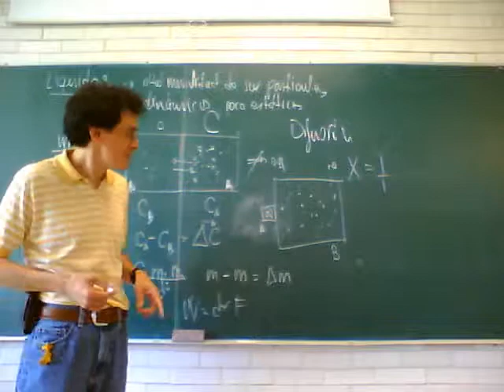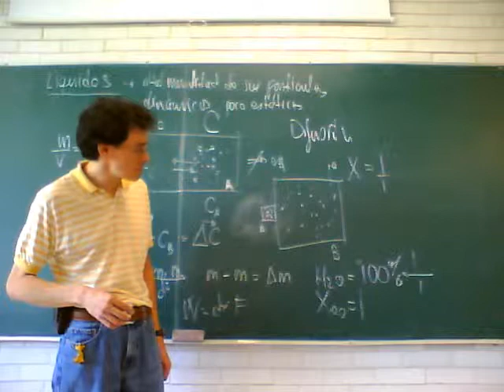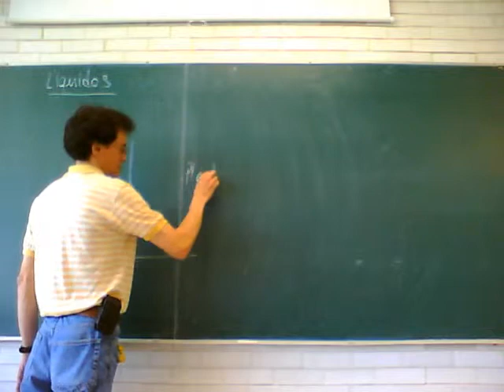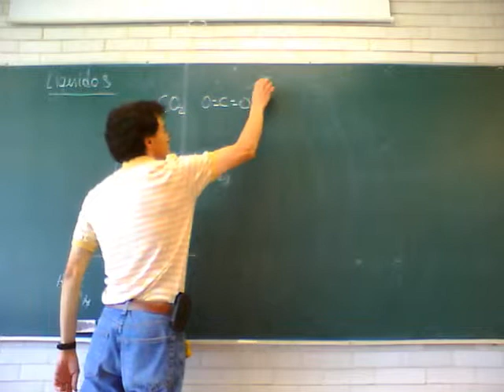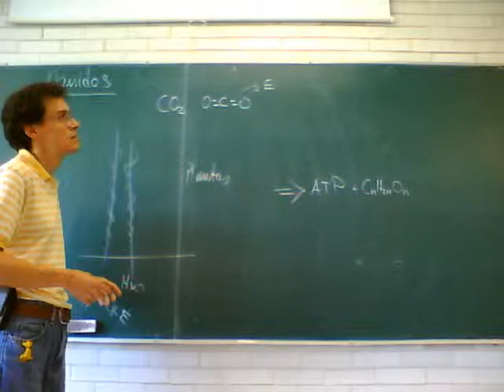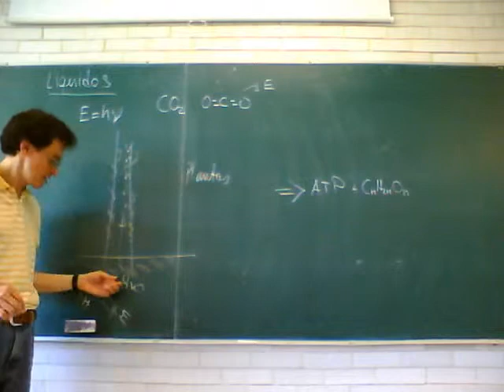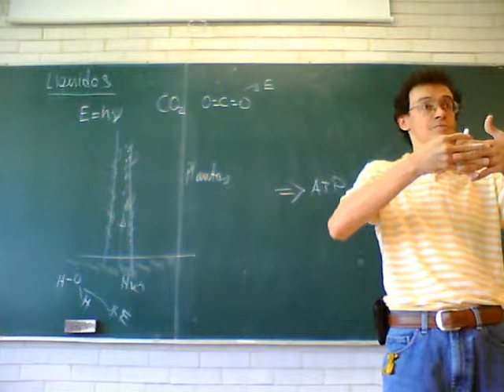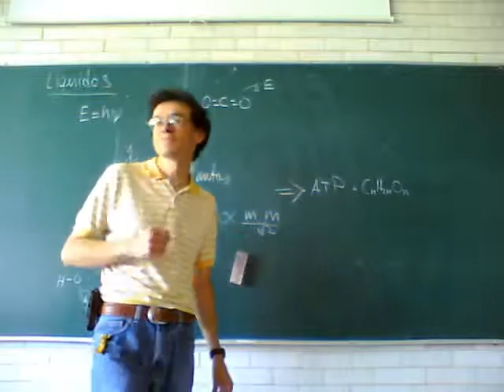Fisicoquímica Experimental 11-Otoño Semana 3, 3/6